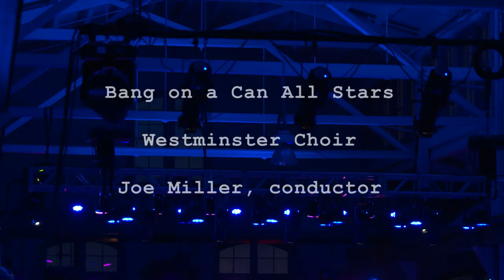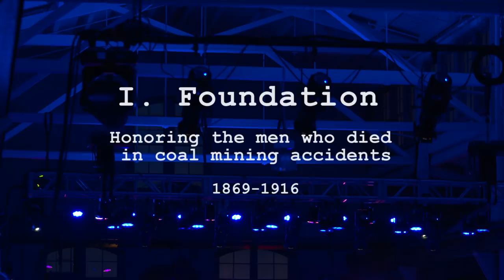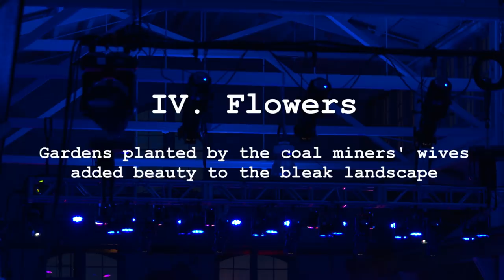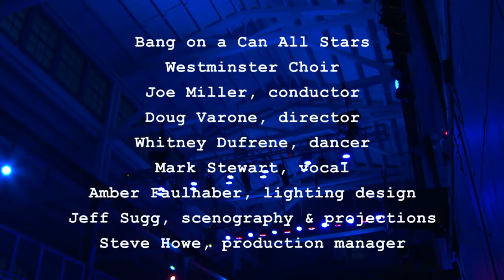Westminster Choir Performs Anthracite Fields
Excerpts from the Westminster Choir's performance of Julia Wolfe's "Anthracite Fields" at the Roebling WireWorks in Trenton as part of Westminster Choir College's "Transforming Space" project.  Joe Miller, conducts with Bang on a Can All Stars.  Direction by Doug Varone.  Whitney Dufrene, dancer.